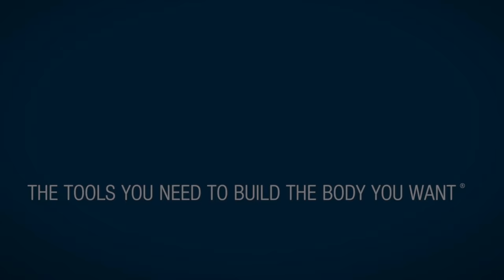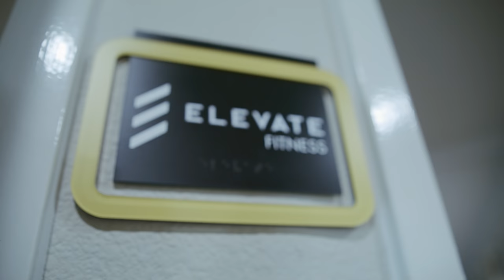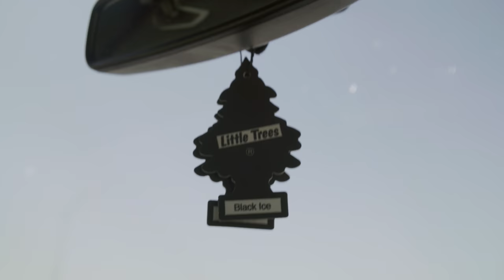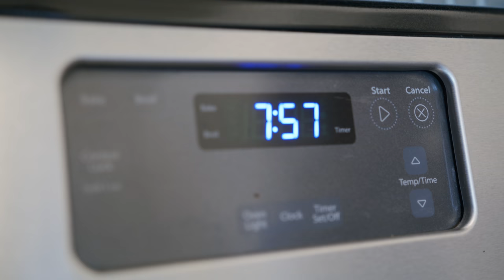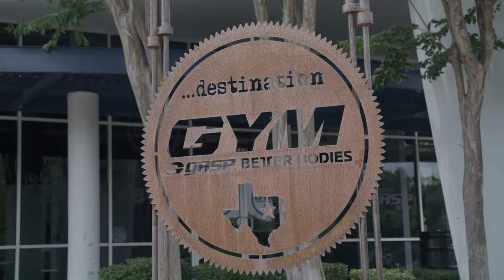Inside The Life of a Pro Bodybuilder | Keone Pearson's 2021 Olympia Journey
MUSCLEANDSTRENGTH.COM
🚚 Huge Nutrition Store
💪 Free Workouts
🎥 Exercise Videos
🧰 Fitness Tools
🏋🏻‍♀️ Expert Guides

We catch up with IFBB Pro, Keone Pearson, to see what life looks like as he prepares for the 2021 Olympia. Check out the full video to get an inside scoop on what he's been up to and all that he has planned for the rest of 2021.